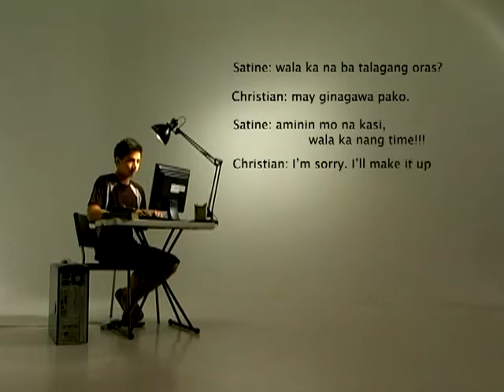Paraluman - Teka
Paraulman - "Teka"

Music Video